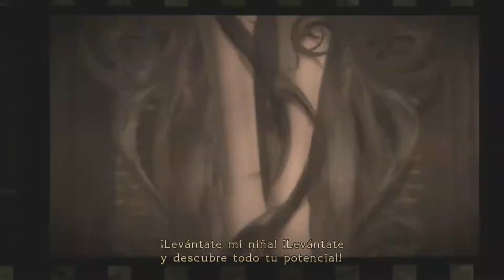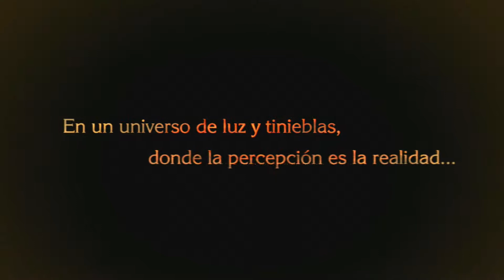Bayonetta / Cap 1 "El Vestíbulo" / Let's Play en Español